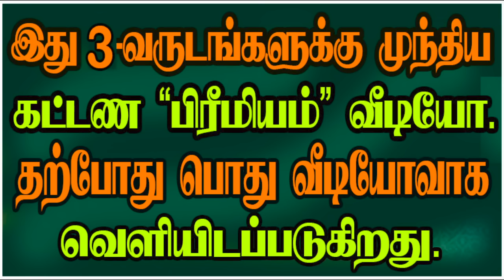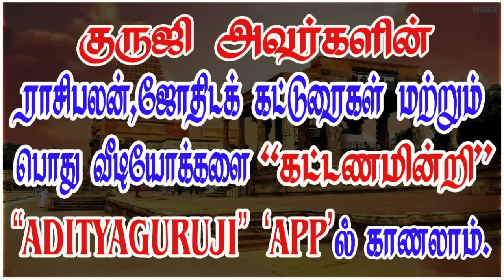PLANETS IN 8th HOUSE - 8ம் இடத்தில் இருக்கும் கிரகங்கள்adityaguruji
8ம் இடத்தில் இருக்கும் கிரகங்கள் என்ன பலன் தரும்? எந்த எந்த கிரகங்கள் 8ம் இடத்தில் இருக்கலாம்? ஜோதிடக்கலை அரசு ஆதித்ய குருஜியின் வீடியோ...